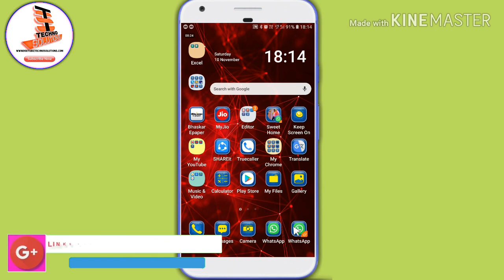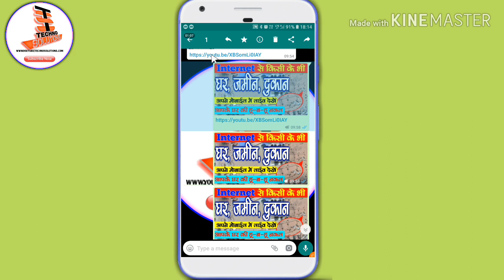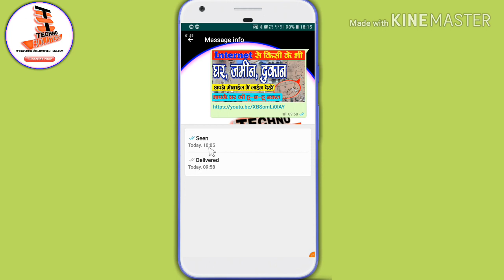New WhatsApp Super Secret 2019 | WhatsApp Ke Kamal Ke Features | Techno Solutions